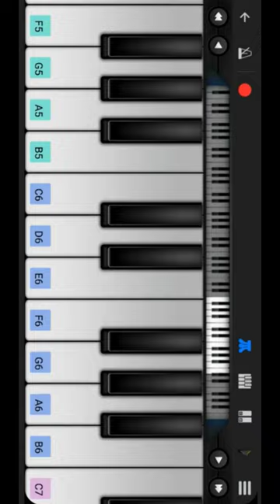Kheech Meri Photo Piano Tutorial | Sanam Teri Kasam | Harshvardhan, Mawra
tags 🏷️

piano
virtual piano
piano keyboard
piano online
piano lessons near me
piano keys
piano man lyrics
piano notes
online piano keyboard
piano chords
piano app
piano adventures
piano accompaniment
piano anime
piano accordion
piano art
piano aesthetic
piano accompanist
another love piano
a piano chord
as it was piano sheet music
app piano
as it was piano notes
a piano game
a river flows in you piano
a piano emits frequencies that range
piano bar
piano bar near me
piano bench
piano brands
piano bar songs
piano bar las vegas
piano bar nyc
piano books
piano bar chicago
baby grand piano
billy joel piano man
bohemian rhapsody piano
best piano songs
bohemian rhapsody piano sheet music
bosendorfer piano
boogie woogie piano
b chord piano
bm chord piano
bb piano chord
piano classes near me
piano chord chart
piano cat
piano cost
piano concerto
piano chord progressions
piano chords songs
piano classes
piano chord finder
canon in d piano
chopsticks piano
carol of the bells piano
clair de lune piano
c#m piano chord
c chord piano
chord piano
canon in d piano sheet
cmaj7 piano
channel 4 the piano
piano drawing
piano dolly
piano definition
piano desk
piano drawing easy
piano dolly rental
piano duets
piano diagram
piano dealers near me
disney piano music
digital piano
digital piano online
d chord piano
dueling piano bar

dilber dilber piano
dilbert pie chart
dilbere
dilbar dilbar piano notes
b flat dim piano chord
b flat dim piano
b flat diminished piano
dilber bese
b flat dim 7 piano
clair de lune piano duet
clair de lune piano concerto
c dur piano
clair de lune piano debussy
dilbar dil se pyare lyrics in english
phyllis diller piano
f sharp dim piano
f sharp diminished piano
f dim piano chord
gilbert debenedetti piano
gilbert debenedetti free piano music
g#diminished piano
dilbar dilbar song original
dilbar dilbar piano instrumental ringtone download
l arabesque piano
qi phildel piano sheet music
dilber soprano
thalberg piano concerto
4 hand piano duets
5 finger piano songs pdf
5 finger piano music
5 finger piano songs
6 hand piano pieces
d dim 7 piano
piano diminished 7th chords